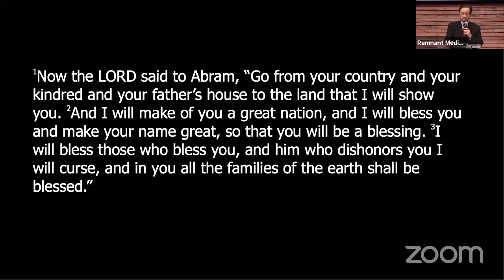The Abundant Life Revisited - Our Abundant Life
Remnant Church Sunday Service 7/26/20
Speaker: Pastor Joseph Chung